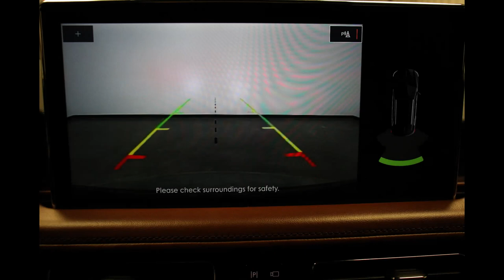2LMPJ6K98MBL0- 2021 Lincoln Nautilus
Come see this Lincoln Nautilus at Heller Motors!